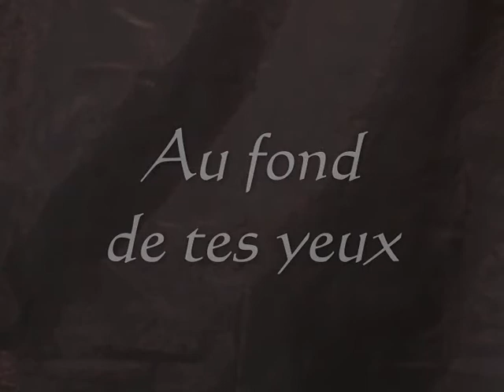Passerelle de poèmes Orient-Occident : "Au fond de tes yeux " Poème de Nicole Coppey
"Passerelle de poèmes Orient - Occident"

Concept artistique et ethno-anthropologique de Nicole Coppey où chacun qui le souhaite, peut choisir un poème de Nicole Coppey et le lire, en Orient et en Occident

Le poème "Au fond de tes yeux" de Nicole Coppey est tiré du recueil de poèmes calligrammes "Souffle d'or sur une mer rouge" paru aux éditions Arabesques.